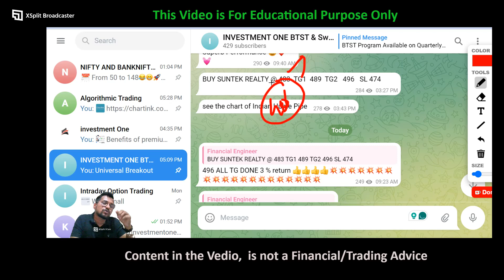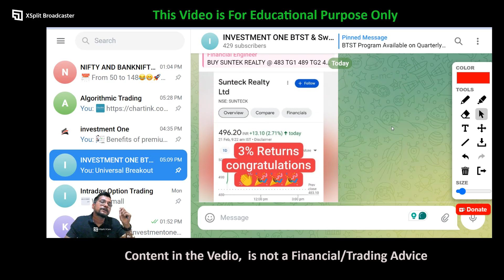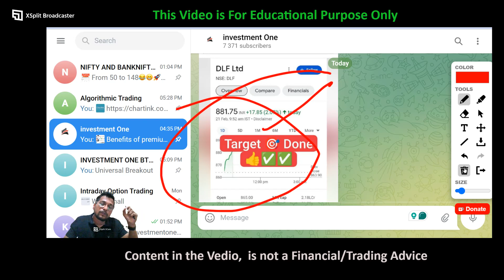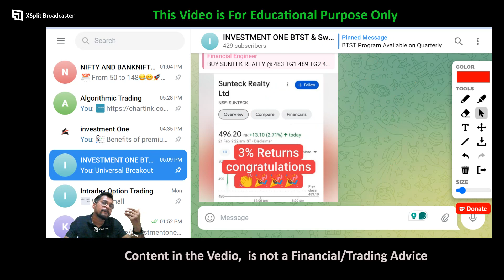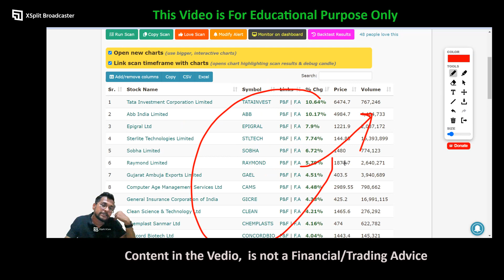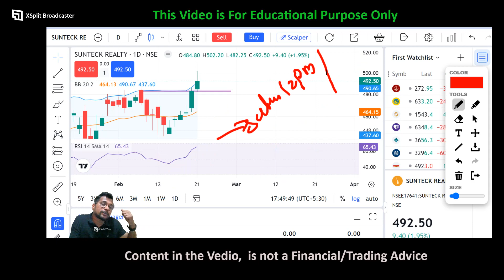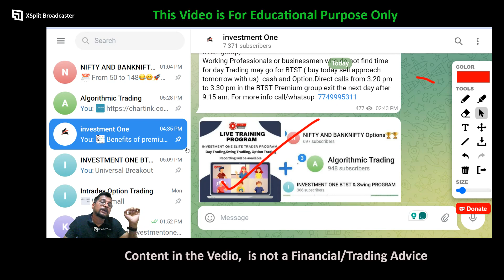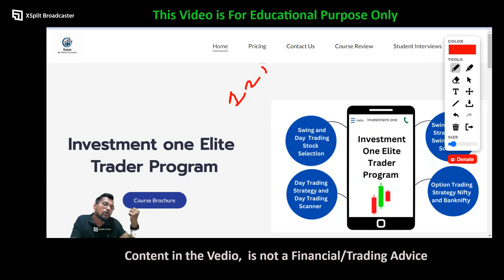Swing Trading analysis | Learn Swing Trading stock selection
OPEN DHAN DEMAT
Referal Code MVCWL71393
OPEN DHAN DEMAT
Strong Swing Breakout stock to watch for 22 February 2024 for swing trading
swing trading,
positional trading,